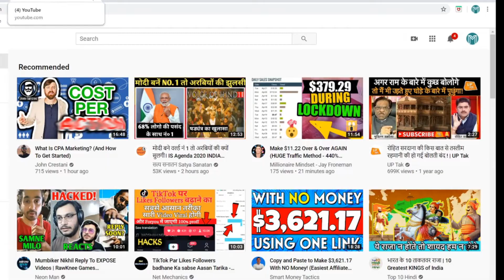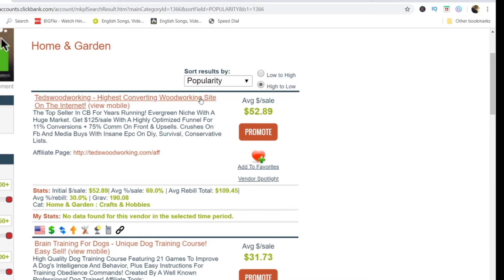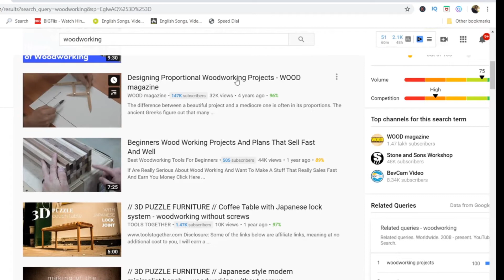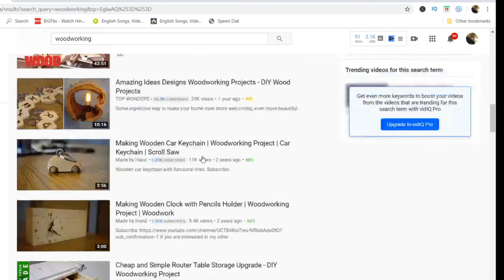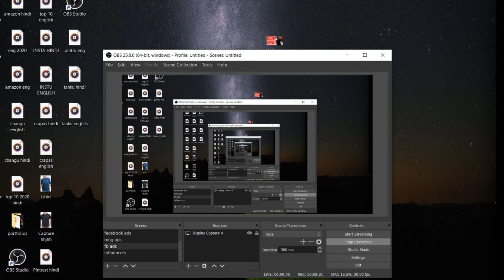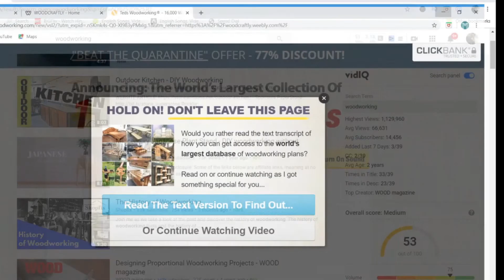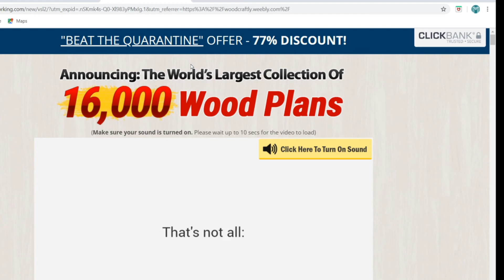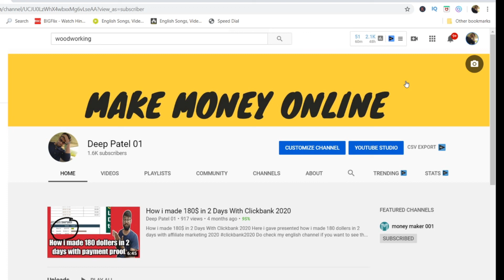Earn 2000$ with Clickbank [Affiliate marketing 2020]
Start a website just Rs 99 (best hosting which i use)

here in this video i have shown how to make money with affiliate marketing 2020 with clickbank this method works worldwide and anyone can do this as a beginner.
What is Clickbank and how does it work? Clickbank is a network where you can find affiliate products online and make a commission from them. There is a section called the Clickbank market place and that's where you can find products. In this tutorial we will be talking about the Clickbank university product and how you can promote it!

The first set is signing up to the website then finding a product to promote. In this tutorial Im going to recommend the university product because it's perfect for beginners. You want to also make sure the product has resources you can use.